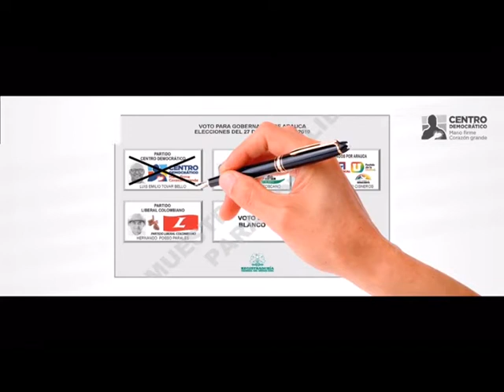POLICÍA ANALIZA VÍDEOS PARA IDENTIFICAR LAS PERSONAS QUE DISPARARON CERCA A LA SEDE POLÍTICA DE LA U